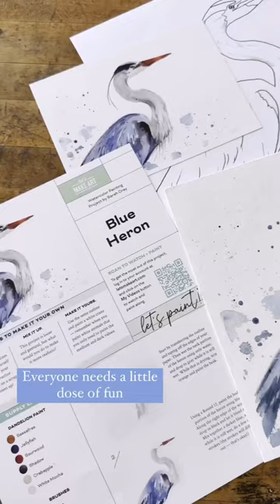Project Spotlight: Learn how the splatter technique with Sarah Cray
Take a sneak peek at the Blue Heron watercolor project featured in the Along the Coast watercolor box. We guarantee you will have so much fun painting the Blue Heron project. The juxtaposition between a loose layer full of accidental blooms and splatters paired with defining details make this Blue Heron POP!

Get lost in the cool vibes Along the Coast evokes. This box experience focuses on some of Sarah's favorite things. Together we will learn how to paint moody seascapes using dry brushstrokes and composition; and as an added bonus this month, learn the art of creating deckled edge paper. The Along the Coast box features a custom Art Philosophy pan set curated by Sarah Cray with colors that will allow you to paint all things coastal.

Purchase your box today and receive immediate full access to the Along the Coast video tutorials!